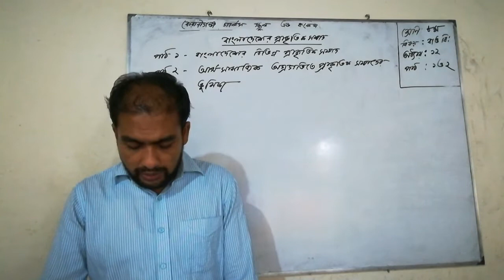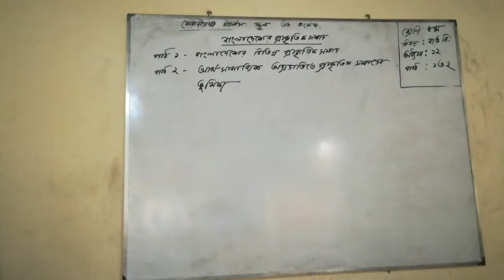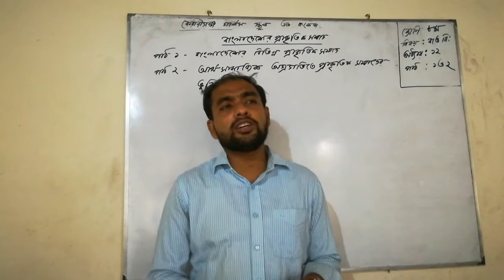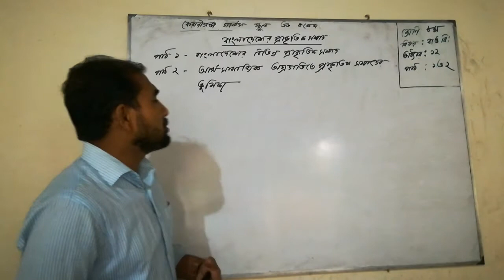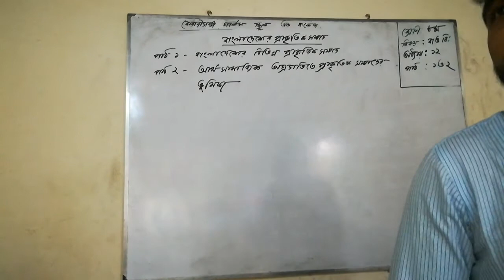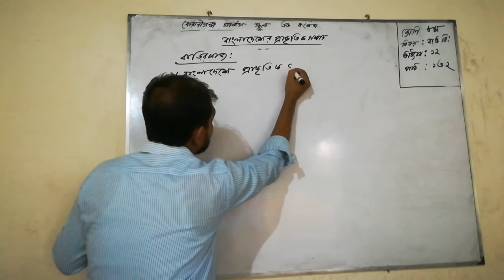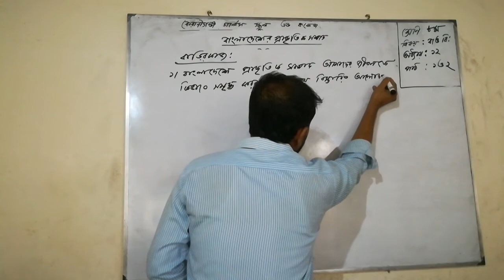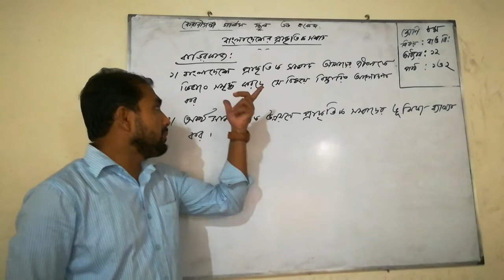ক্লাস নং ৪৩ । শ্রেণিঃ ৮ম, বিষয়ঃ বাংলাদেশ ও বিশ্ব পরিচয়, অধ্যায়ঃ ১২, পাঠঃ১, ও ২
মোঃ আব্দুল আলীম ফরাজী ( সহকারী শিক্ষক, কেরাণীগঞ্জ গার্লস স্কুল অ্যান্ড কলেজ)